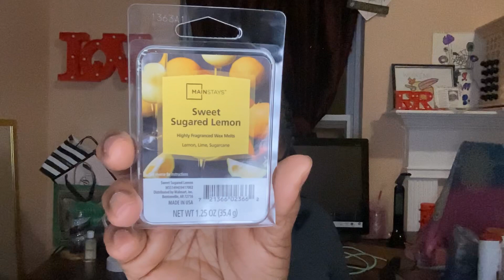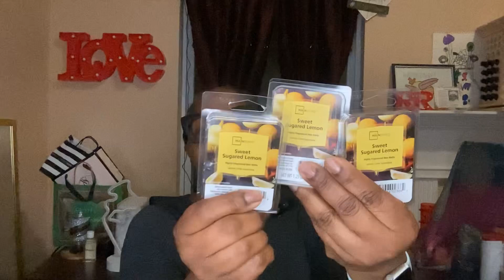WALMART MUST HAVES HOLIDAY SHOPPING HAUL/ BODY CARE / HYGIENE /HOME FRAGRANCE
Look what I found at Walmart! I chose a nice variety of body care to home fragrance.